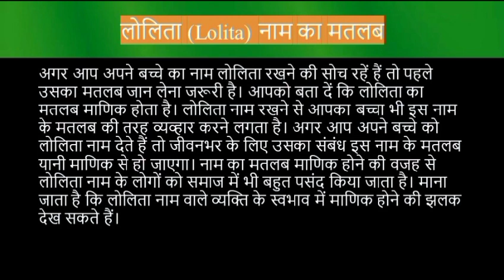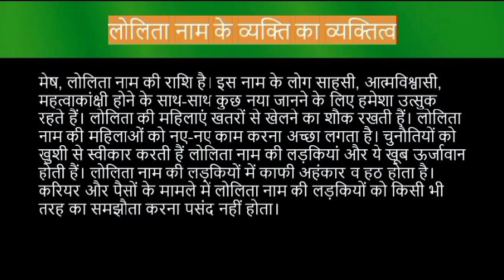Lolita name meaning in hindi | lolita naam ka matlab kya hota hai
Lolita naam ka matlab
Lolita name meaning in hindi
Lolita naam mane k